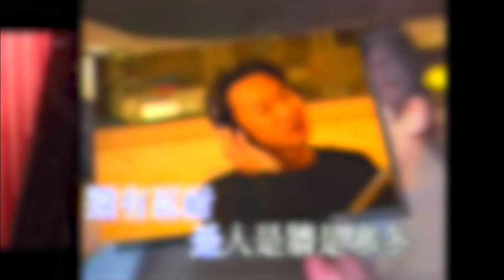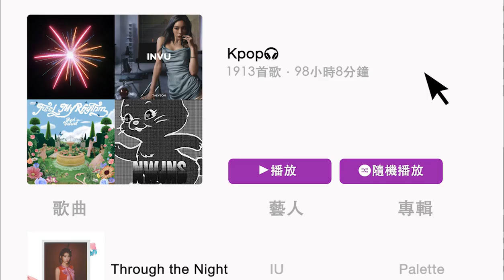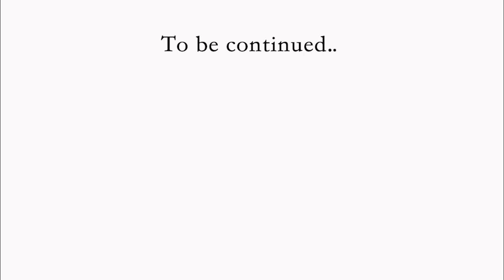韓星唱過的廣東歌 The Cantopop / HK-Pop songs covered by K-pop stars K-stars (PART 6)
前幾年有好多韓星嚟香港開show都翻唱本地嘅廣東歌 (好開心近期又多咗cover啦^0^)
作為一個多年嘅K-pop粉  會好奇究竟一直以嚟有啲咩韓星翻唱過呢  同埋會翻唱啲咩歌呢  所以就整咗呢個合輯～
對任何翻唱歌曲/原唱/翻唱歌手有興趣或者想睇完整片段嘅話 歡迎搜尋

A few years ago, there were a lot of K-pop stars have covered a lot of Cantopop / HK-Pop songs when they had their concerts/shows in Hong Kong.
As a longtime K-pop fans and a HongKonger, I wonder how many K-pop stars / K-stars have done it and their song choices so I make a series of videos about it~
If you are interested in the songs, the original artists and the cover artists / want to watch the whole original clips, welcome to search for it~

* 2:20
The song was first released in 1996 as the Cantonese theme song of the Japanese cartoon "Ultraman Tiga" (超人迪加). It was later included in Eason Chan's album "新生活" in 1998.

*影片所使用的歌曲之版權均由該版權持有者所擁有*

*影片所使用的片段均屬於該片段的持有者(影片中所列明的片源)*
*THE CLIPS USED IN THIS VIDEO BELONG TO ITS HOLDERS*

*影片所使用的英文歌詞(除第四首)均從多個網站整合而成*
*THE ENGLISH LYRICS USED IN THIS VIDEO (EXCEPT THE 4TH SONG) FROM SEVERAL WEBSITES*

*請勿轉載影片*
*YOU CANNOT REPOST AND UPLOAD THIS VIDEO ON YOUTUBE AND OTHER PLATFORMS*